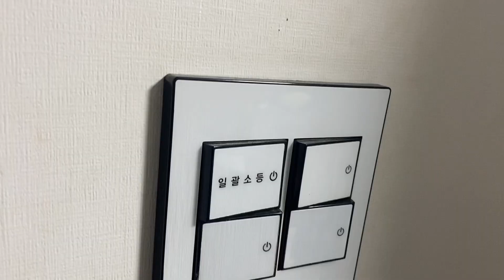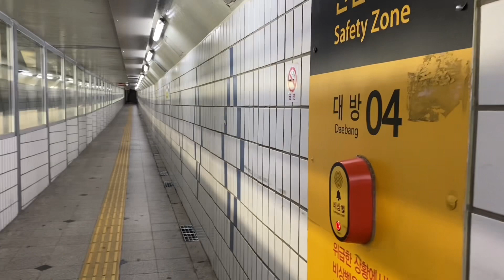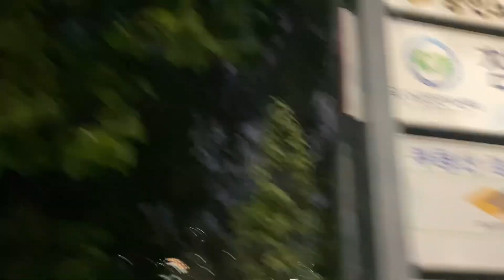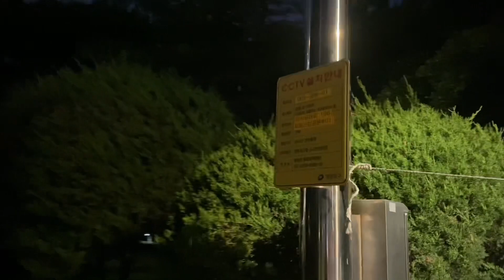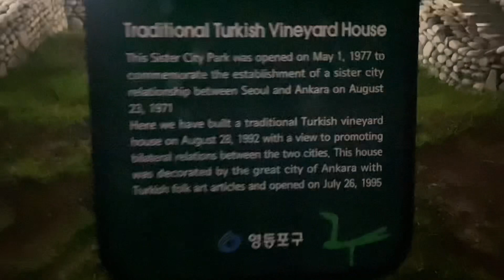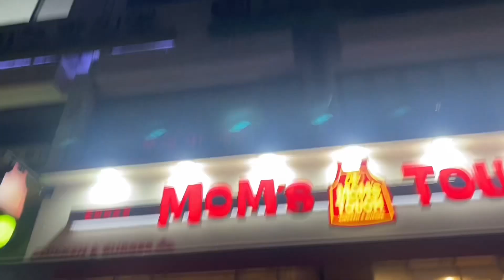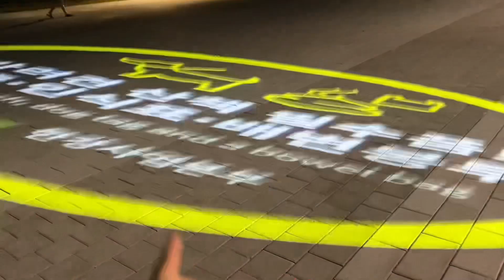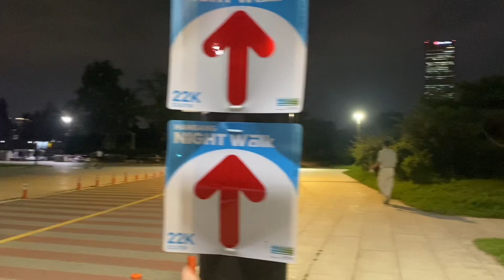Caminar de noche en Corea es seguro para las chicas?! 🚶🏻‍♀️👀 salimos a pasear y platicar!